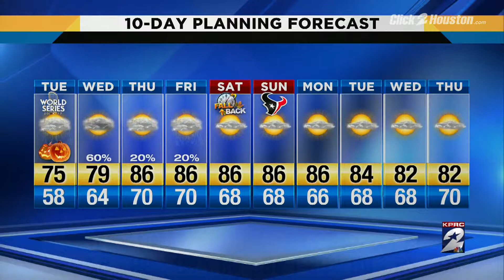Spooky Halloween showers